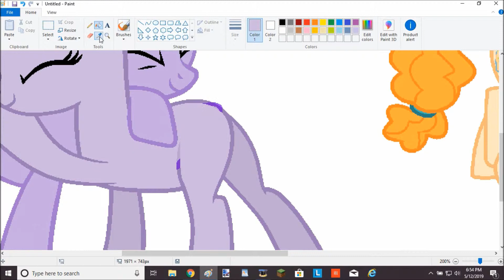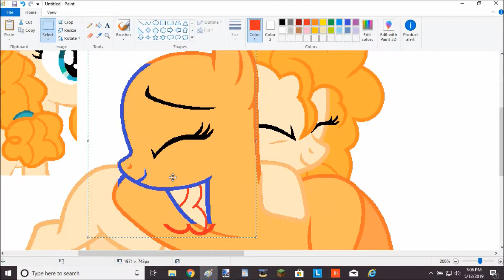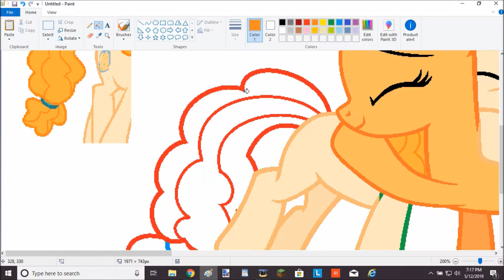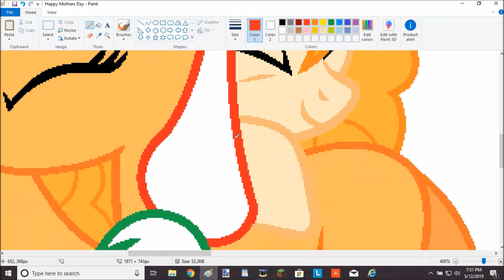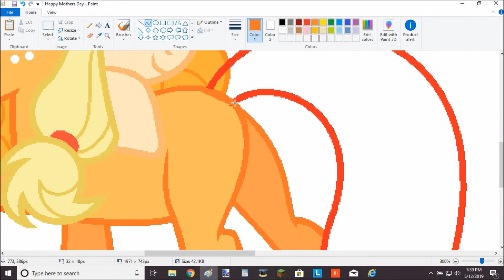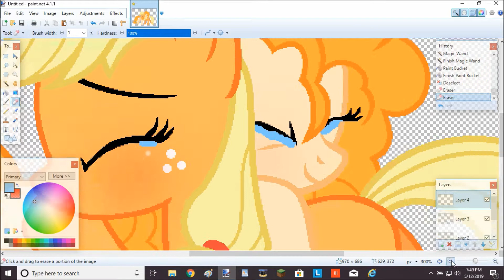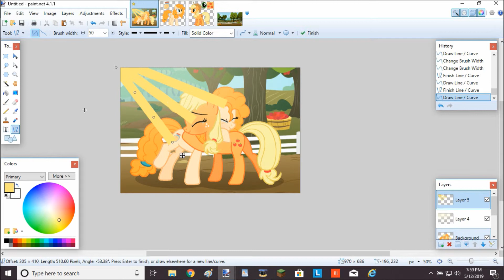You're Back Mom ❤ - MLP Speedpaint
It's been so long... sorry for not uploading on here much!

This was made as a Mother's Day special, but I didn't get to upload this that day (I did upload the art to DA though).

The desc. of pic on DA will explain everything.

Characters
Pear Butter and Applejack (Both belong to Hasbro)

Programs Used
MS Paint
Paint.net
Hypercam 2